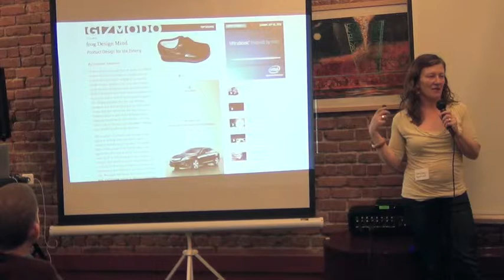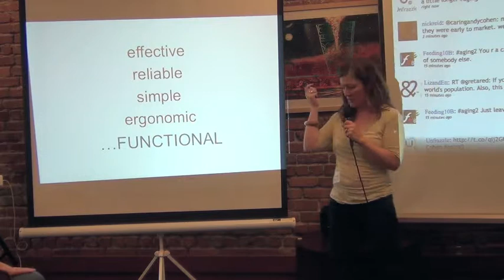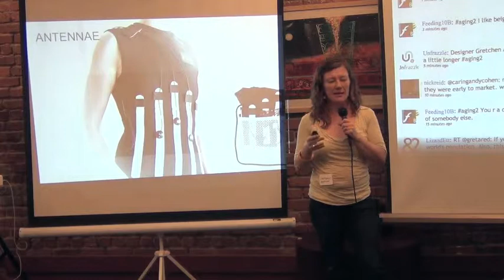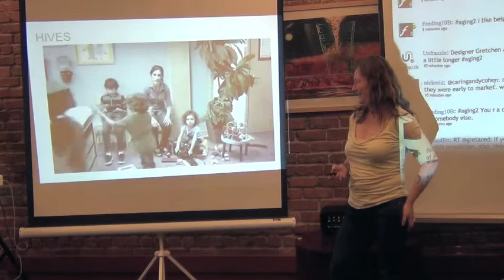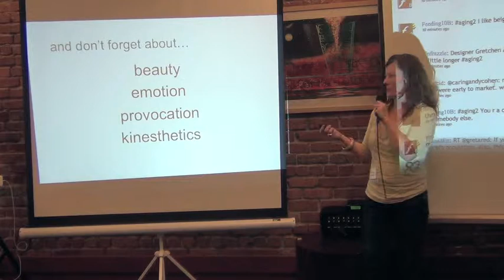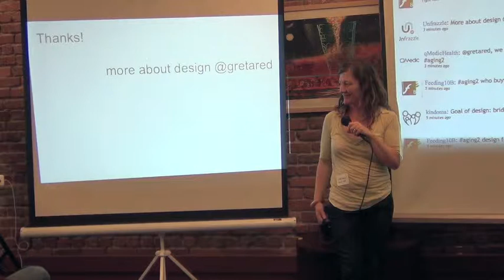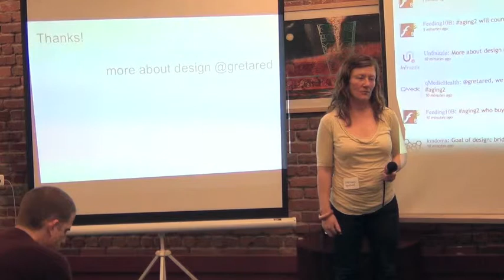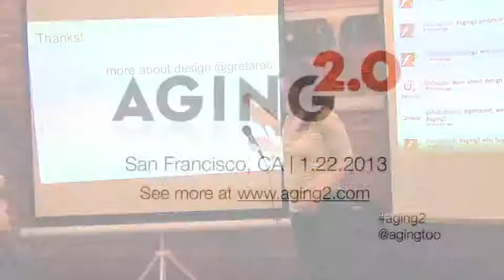Gretchen Anderson - Product Development/Design @ Aging2.0 | San Francisco, CA (22 Jan 2013)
Topic: Bionics, Antennae, and Hives: Designing Systems that Support Health

"After 15 years as an interaction designer consulting with a variety of clients, I am now responsible for the product development of a non-profit, focused on helping parents get their kids a great education. My focus is on building strong team ties, creating a common understanding of how we drive social impact, and how creativity supports an organization that is highly data-driven. My background is largely in designing interactions with physical products, especially in the field of medical devices. But having transitioned to web-based products, aimed at parents, I am always seeking new ways of working, understanding people and delivering results for the families we serve."